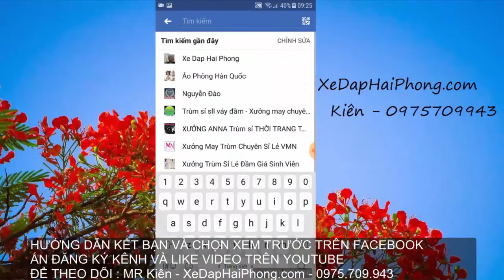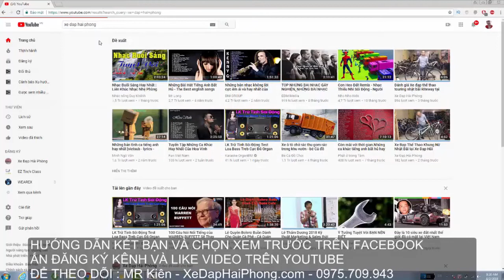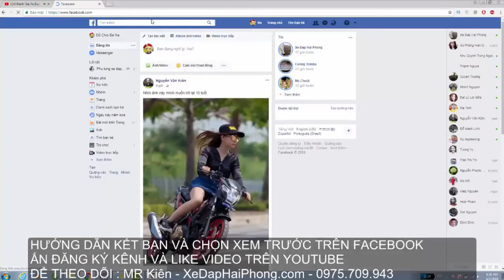Hỏi Đáp : Xe Đạp Thể Thao Nhật Bãi Có Phanh Đĩa Không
Video Hỏi Đáp : Xe Đạp Thể Thao Nhật Bãi Có Phanh Đĩa Không tại Xe Đạp Hải Phòng .com